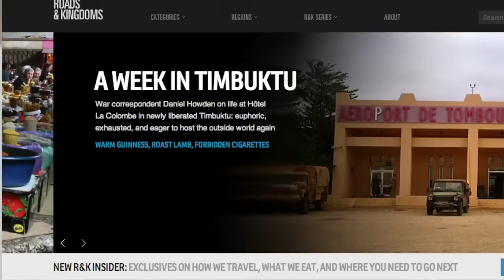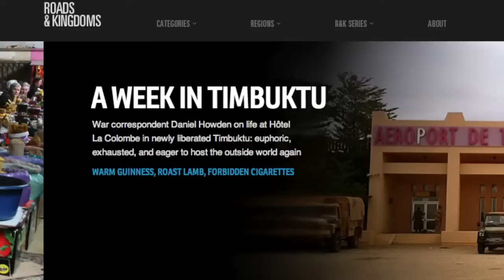Time Magazine: Nathan Thornburgh, Winter 2013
Nathan Thornburgh, contributing writer and former editor at TIME magazine, and co-creator of blogs DadWagon and Roads & Kingdoms, visits Stanford Journalism and shares his insights.